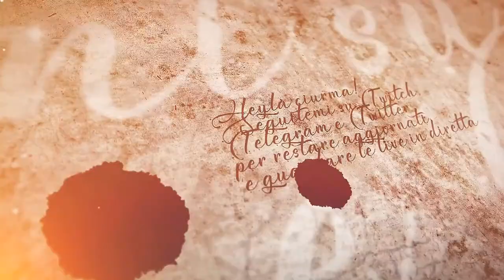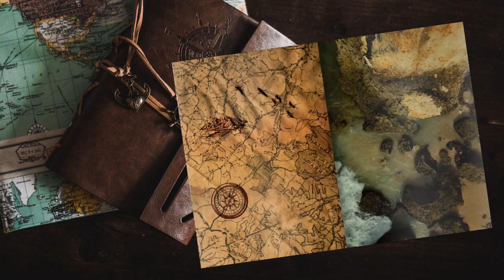L'incursione parte prima - 5a Expeditions: Viking gameplay ita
Primo video sull'attacco che riceviamo da un gruppo di non ancora identificati banditi.